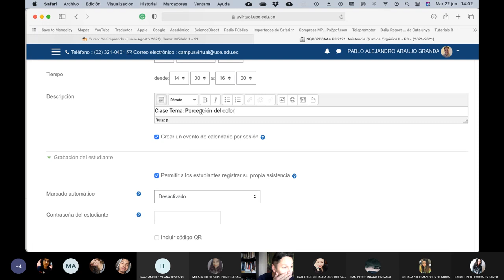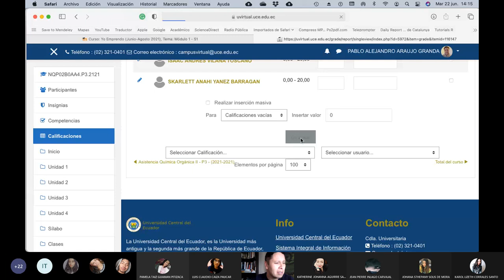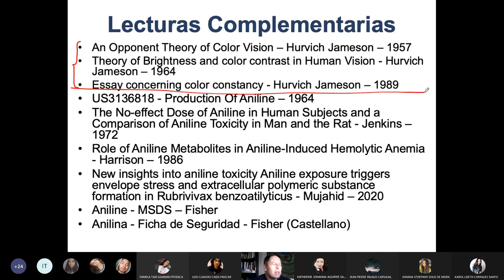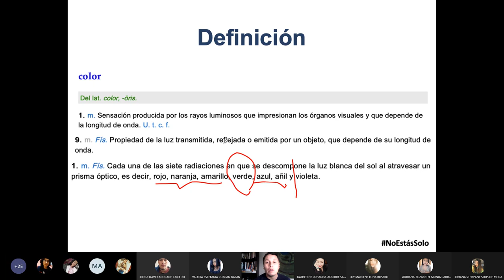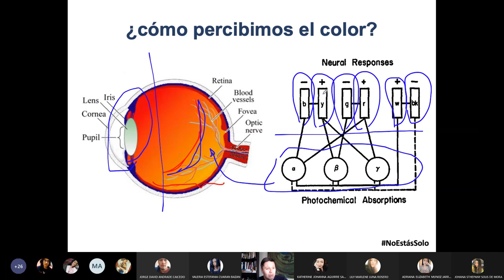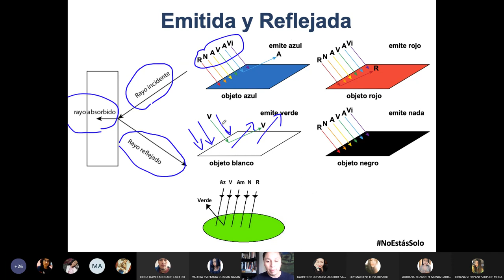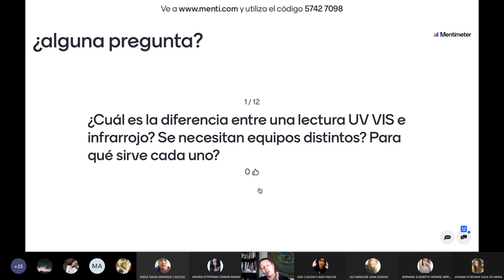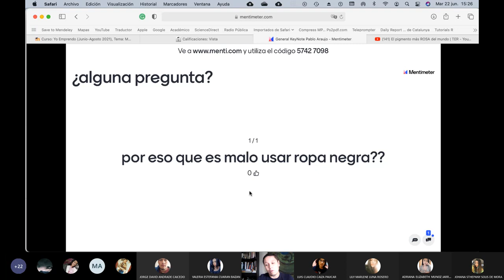Química Orgánica II - ¿qué es el color? - 2021.06.22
En esta clase hablamos sobre que es el color y como desde la química lo interpretamos.